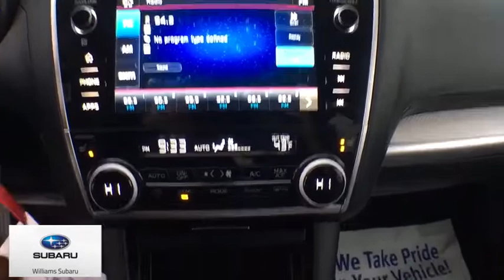2019 Subaru Outback Towanda, Troy, Mansfield, Wyalusing, Sayre, PA STP575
Abyss Blue Pearl Used 2019 Subaru Outback available in Sayre, Pennsylvania at Williams Subaru of Sayre. Servicing the Towanda, Troy, Mansfield, Wyalusing, PA area.

CARFAX One-Owner. Clean CARFAX. Certified. Abyss Blue Pearl 2019 Subaru Outback 2.5i Premium AWD CVT Lineartronic 2.5L 4-Cylinder DOHC 16VbrbrThis 2019 Subaru Outback 2.5i in Abyss Blue Pearl features: Recent Arrival! 25/32 City/Highway MPGbrbrSubaru Certified Pre-Owned Details:brbr  * Powertrain Limited Warranty: 84 Month/100,000 Mile (whichever comes first) from original in-service datebr  * Roadside Assistancebr  * Vehicle Historybr  * SiriusXM 3-Month trial subscription, $500 Owner Loyalty coupon & 1 year trial subscription to STARLINKbr  * 152 Point Inspectionbr  * Warranty Deductible: $0br  * Transferable Warranty